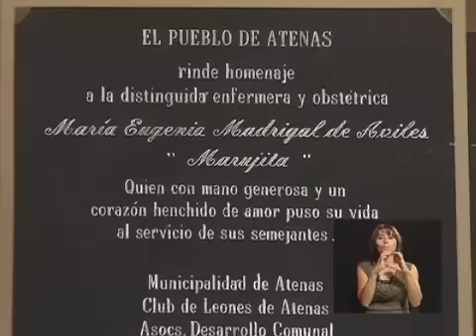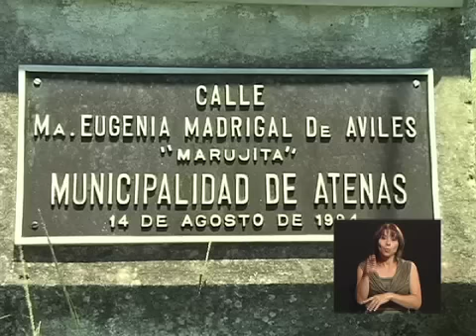Especial Día de la Madre: María Eugenia Madrigal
Maruja una enfermera obstetra quien ha atendido cerca de 36 mil partos